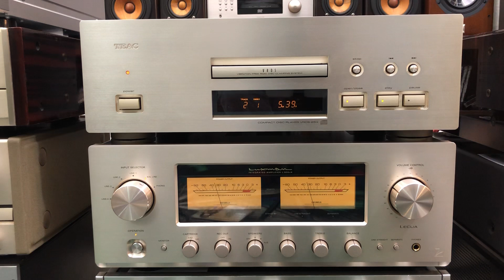Luxman l505uxG+Teac 25x.🇯🇵🇯🇵Cặp bài trùng đến từ 日本